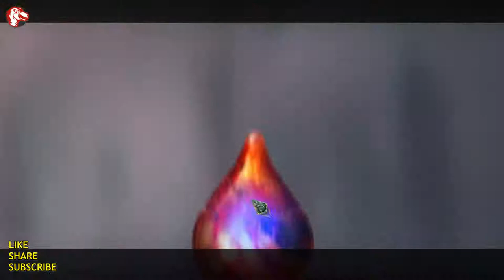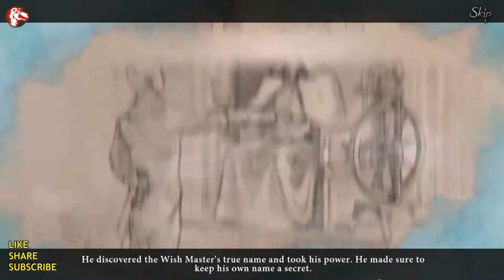Lets Play Living Legends 4 Bound By Wishes Full Walkthrough Big Fish Adventure Games 1080 HD PC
Lets Play Living Legends 4 Bound By Wishes Full Walkthrough Big Fish Adventure Games 1080 HD PC Gamzilla

Description:

Welcome to Living Legends 4 Bound By Wishes Full Walkthrough Big Fish Adventure Games 1080 HD PC Gamzilla.